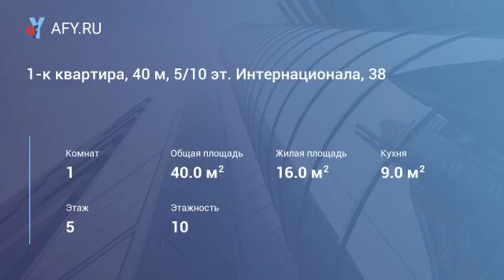1-к квартира, 40 м, 5/10 эт. Интернационала, 38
Уютная, чистая, светлая однокомнатная квартира Интернационала, 38